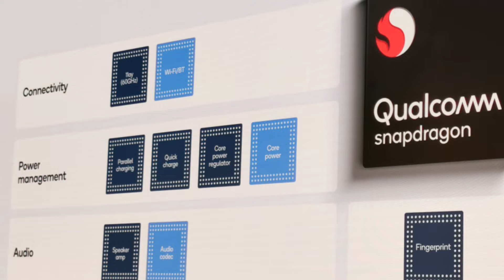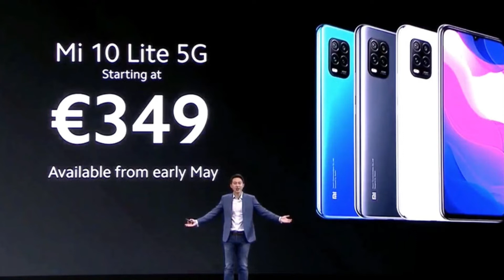Mi 10 lite haqida malumot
KANALNI RIVOJLANTIRISH UCHUN UZ HISSANGIZNI QUSHING👇👇👇👇
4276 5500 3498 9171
ABDUSAMAT M